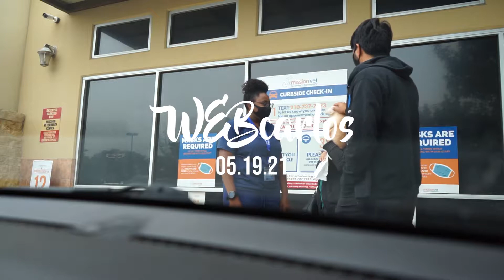Rushed Gus To The Vet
if you ever mention this, I will 100% deny it!! on the way to the vet, I was really trying to hold it together, but as soon as I handed him over I couldn't stop crying. I was legit scared for gus.